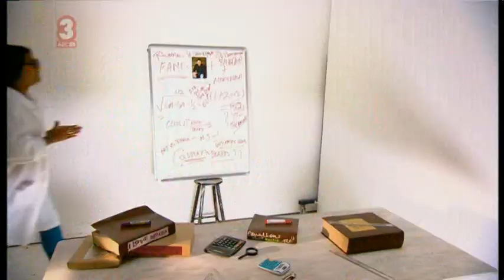Stay Tuned - 14 September 2012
Liam Lenten on the teen-music variety show "Stay Tuned" on ABC3 (season 2, episode 17), using elements of his study (with Jordi McKenzie, University of Sydney) on determinants of JJJ Hottest 100 success, to help hosts Joel and Nicole answer the question: "Who is the Most Famous Person in the Music Industry?".